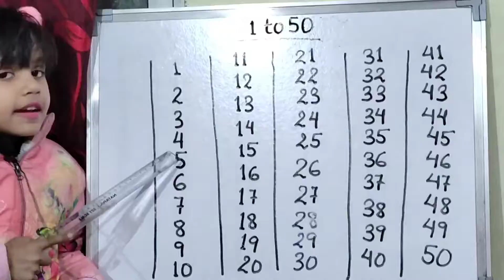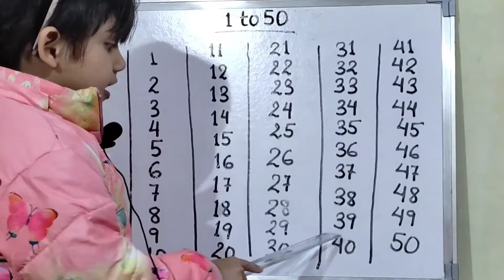Learn to count 1 to 50/ number counting one to fifty/ 1 to 50 in English for kids and beginners.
This count 1-50 vedio will help children to learn how to count the number while enjoying.
counting numbers are very fun activities among children,but it can be little challenging for them.
children at the age of 2 are already starting to understand the meaning of numbers and begin reciting them.
However, while young children might know the number sequence, they are not able to count without help. This is why it is important to provide fun environment and practice counting together with children in order for them to recognise concept of numbers.